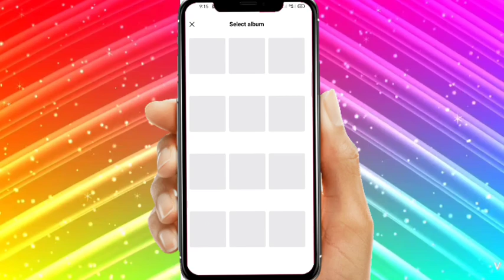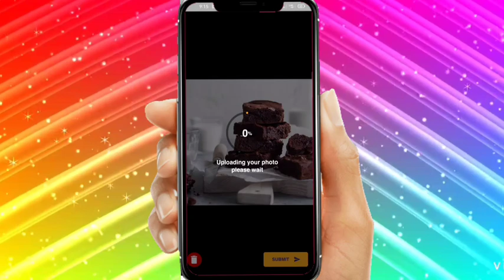My jio Free Data Quiz Answer Today। 17 October 2021।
My Jio Desserts Corner Picture Quiz Answers Today | Win Upto 1 GB Jio FREE Data | 16 October

Peace ❤️

Cadbury Dairy Milk Is Launches This “Jio Dessert Corner Picture Quiz Answers Today Game” In My Jio App. In This Game, You Need To Give Answers To Jio Desserts Corner Game Quiz. By Playing This Game You Can Win Assured Prizes Like 100 MB Jio Data, 1 GB Jio Data, 1 Month Jio Free Recharge And Also Some Mega Prizes Like Reliance Digital Voucher Worth ₹5000 Every Day.

Topics Covered :-
My Jio quiz today
free data My Jio
My Jio answers today
My Jio quiz
My Jio quiz answers today
My Jio Free Data quiz answers
My jio Free Data quiz 17 October
My Jio Free Data quiz answers 17 October
My Jio Free Data fake or not today answer
My Jio Quiz today answer
Free Data Quiz My Jio
Today My jio quiz answer
Free Data Quiz today
Free Data Quiz today answer
My Jio today answer
Data Quiz
My jio
Daily Win Quiz
My Jio answers
My jio
Jio